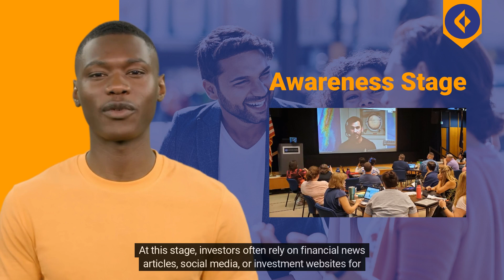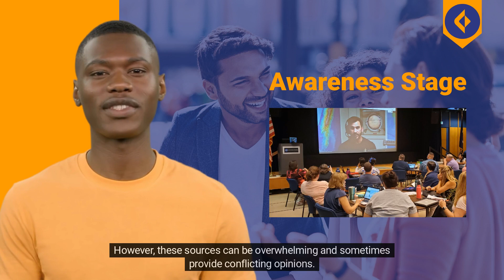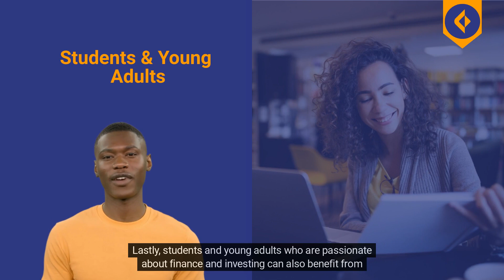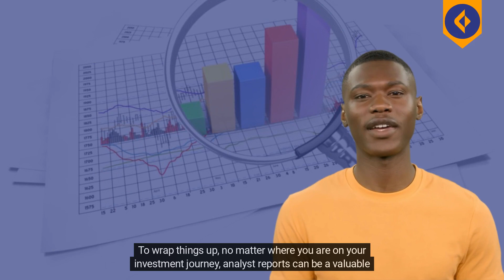Who Needs An Analyst Report During the Awareness Stage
Today, we're diving into the world of finance and investment. As you start your journey in the stock market or venture into new investment opportunities, understanding the value of analyst reports during the awareness stage is crucial. We are going to discuss who needs an analyst report.

We help businesses build inbound marketing strategies.